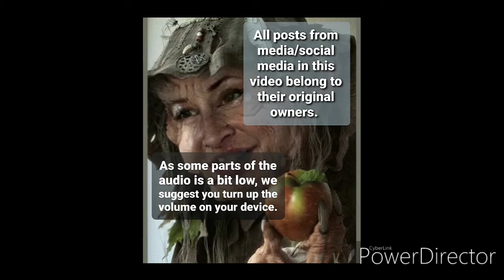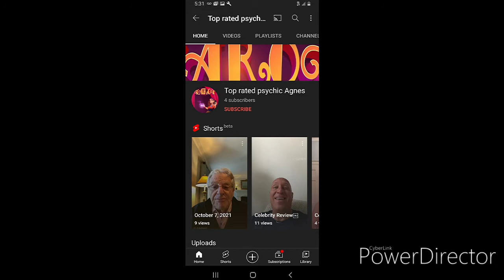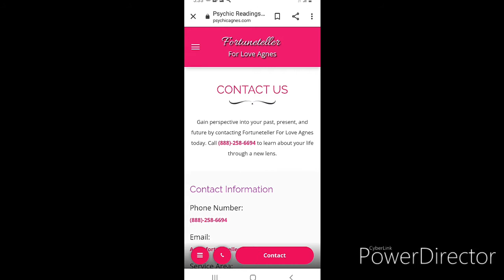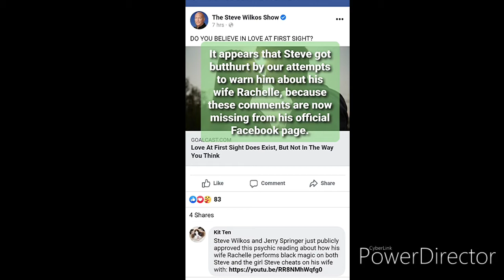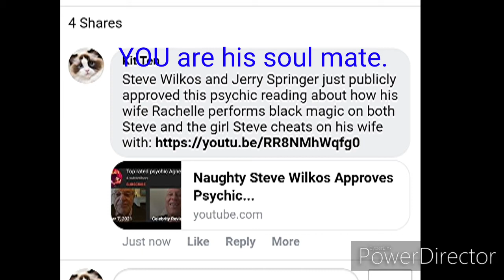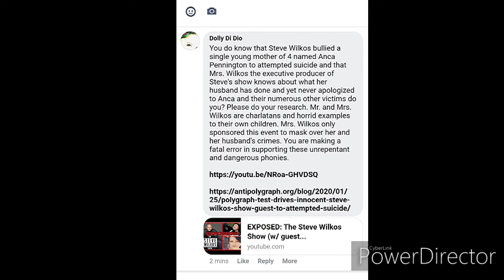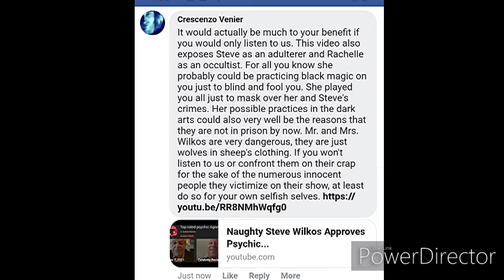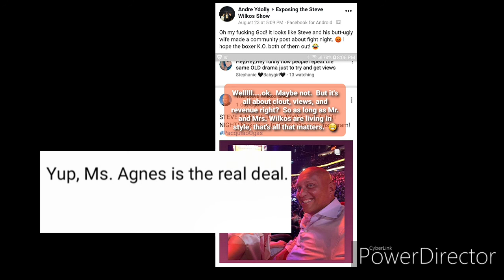Comments Exposing Rachelle Wilkos for Witchcraft Get Deleted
As you will note, a lot of abuse is happening to the guests on the Steve Wilkos Show; some of these guests are even resorting to suicide (one reported to be successful).

Rachelle Wilkos, the executive producer of the show, and Steve's wife, knows these things are happening, and yet she is doing nothing to stop any of it, and neither she nor Steve ever so much as even apologized to any of their victims.

However, Steve unwittingly exposed himself yet again.  This is why we decided to add a recorded phone consultation with a psychic about how Steve cheats on his wife...a psychic that STEVE HIMSELF and his long-term buddy JERRY SPRINGER both HIGHLY APPROVE.  After you read the comments Steve cowardly deleted after we confronted him with this psychic reading, you decide for yourself if we are lying or not.

To learn more about the true natures of Steve Wilkos, his wife, and Dan Ribacoff, the latter of who evidently was fired from the show due to a $50 million dollar lawsuit against him, join our Facebook page "Exposing the Steve Wilkos Show"

To learn about how Dan is being sued for encouraging his employees to rape one of his surveillance targets at his investigative firm, read

To learn about how Steve and Dan bullied an innocent guest to attempted suicide, read Anca's article at this